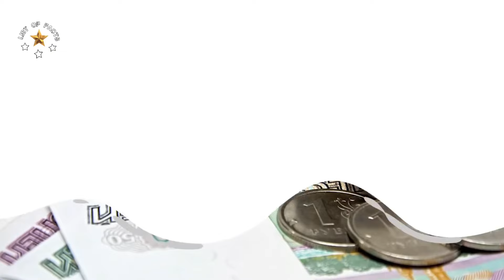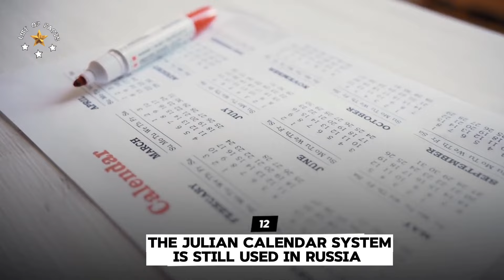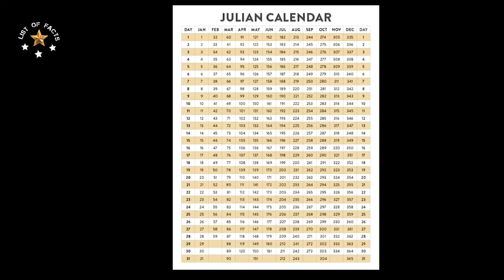being the largest country in the world, THIS IS THE COUNTRY OF RUSSIA